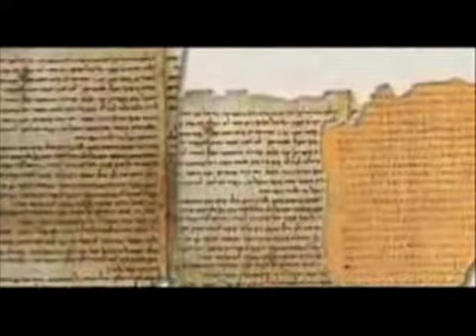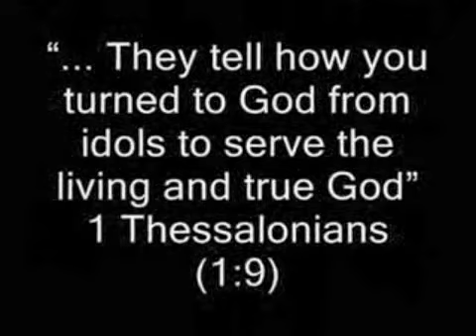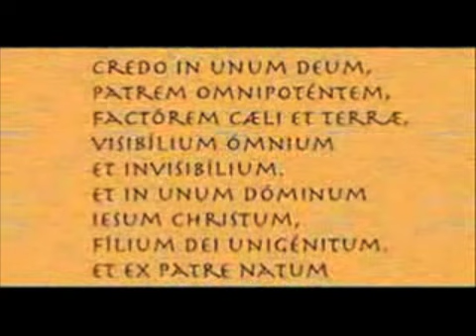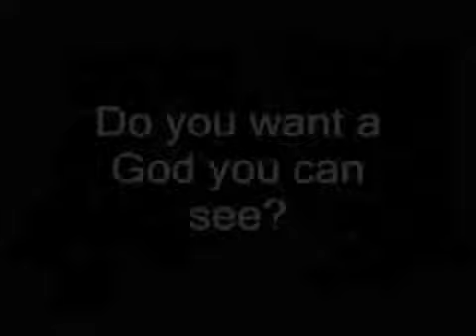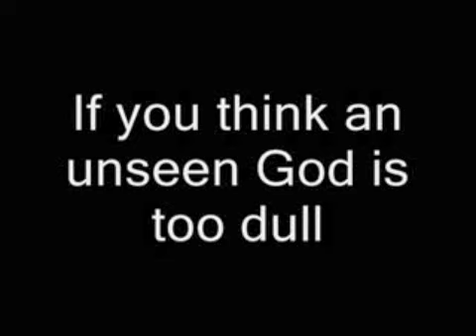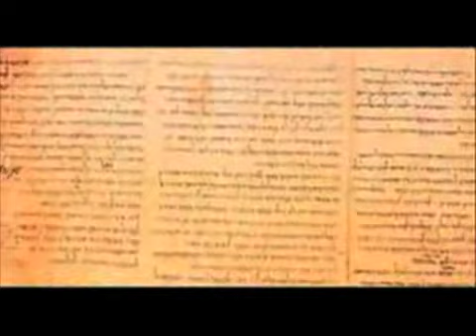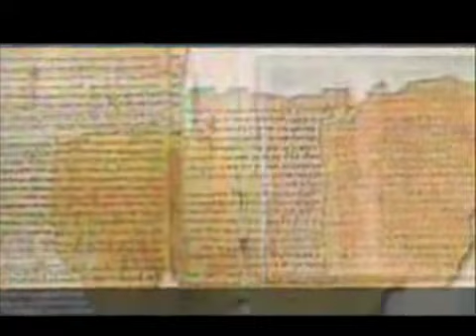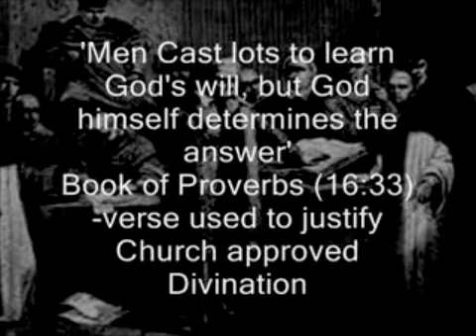Abdullah of London and the Council of Nicea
I listened to another of Abdullah's videos, this time on the Council of Nicea, and was amazed at what I heard.  Here is my response.  (Note:  I have been informed that what sounds like "4200 gospels" was meant to be "40 to 100 gospels."  If so, then I misunderstood the words.  The fact remains there were not 40 to 100 gospels at Nicea either.  The entire "canon at Nicea" assertion is utterly bogus, no matter how many you try to claim.  But at least 40 to 100 is more in line with the Da Vinci Code fiction than anything else.